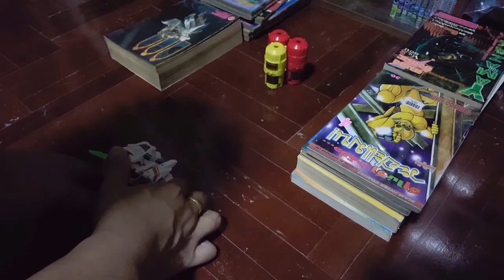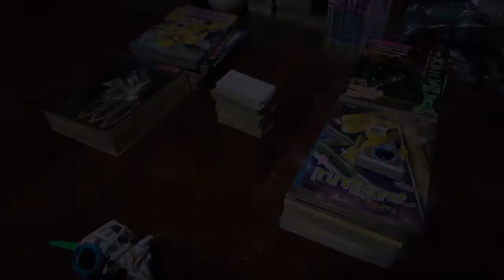REVIEW FULL POWER MIRAGE GRIFFON LEON